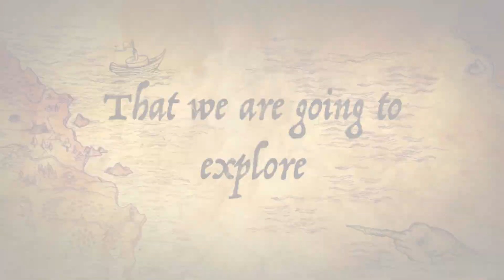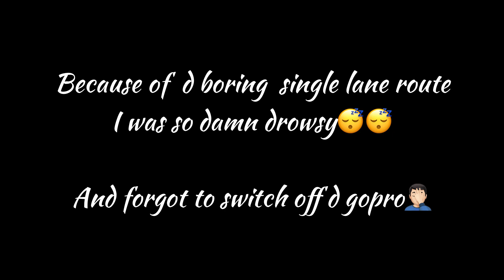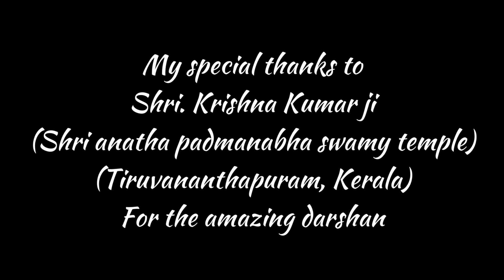KANYAKUMARI TO Trivandrum|Aazhimala Temple|Anantha padmanabha swamy| Kovalam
well its time to hit Kerala, we started from Kanya kumari around 12 pm
here is d places detailed address which we explored in this vlog

1.KANYAKUMARI: Kanyakumari is a coastal town in the state of Tamil Nadu on India's southern tip. Jutting into the Laccadive Sea, the town was known as Cape Comorin during British rule and is popular for watching sunrise and sunset over the ocean. It's also a noted pilgrimage site thanks to its Bagavathi Amman Temple, dedicated to a consort of Shiva
Area: 25.89 km²
Elevation: 60 m
PIN: 629 702
RECOMMENDED:HOTEL SHELL PARK

2. Thirparappu Waterfalls:
Thirparappu is a town located in the Kanyakumari District in the Indian state of Tamil Nadu. It is a popular tourist destination. It is 42 km from Nagercoil, headquarters of the Kanyakumari District, and 55 km from Thiruvananthapuram, the capital of the Indian state of Kerala.
Rating: 4/10
Average

3.AZHIMALA SHIVA STATUE TEMPLE:
Azhimala in Vizhinjam, Thiruvananthapuram, picturesque with the tranquil yet erratic sea, mellow fisherfolk, a handful of tourists and the revered Shiva Temple, is now host to a congregation of tourists. In majestic glory, a 58-ft-tall statue of Lord Shiva as Gangadhareswara, with his windswept, tumultuous dreadlocks enclosing a triumphant Goddess Ganga, has been intricately sculpted on the premises of the Azhimala temple, adjacent to the sea.

Address: Mulloor PO, Poovar to vizhinjam road before Pulinkudi jn then, Azhimala Temple Road, Kerala 695501
Hours:
Open ⋅ Closes 8 pm
Confirmed by phone call 9 weeks ago
Rating 10/10
Much recommended

4. KOVALAM BEACH
Kovalam is a region in the city of Trivandrum, around 13 km southwest of the city center, whose beaches are a tourist destination.
State: Kerala
District: Thiruvananthapuram district
Rating 6/10
azhimala beach is better than kovalam

5.THIRUVANANTHAPURAM

 The Shree Padmanabhaswamy Temple is a Hindu temple located in Thiruvananthapuram, the capital of the state of Kerala, India. The name of the city of 'Thiruvananthapuram' in Malayalam and Tamil translates to "The City of Lord Ananta" (The City Of Lord Vishnu).[1] The temple is built in an intricate fusion of the Chera style and the Dravidian style of architecture, featuring high walls, and a 16th-century gopura.[2][3] While as per some traditions the Ananthapura temple in Kumbla in Kasaragod district in Kerala is considered as the original spiritual seat of the deity ("Moolasthanam"), architecturally to some extent, the temple is a replica of the Adikesava Perumal temple in Thiruvattar in Kanyakumari district in Tamil Nadu.

Location: Thiruvananthapuram
State: Kerala
Deity: Mahavishnu
Governing body: Travancore royal family
Rating 10/10
One time experience
Most recommended
*Strictly Traditional Wear*
Recommended stay
Hotel AADRAK